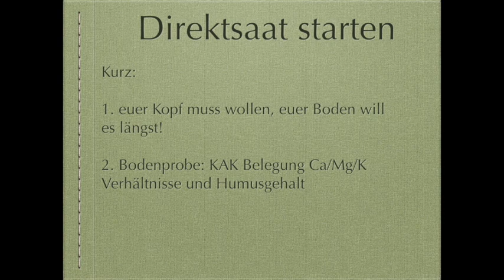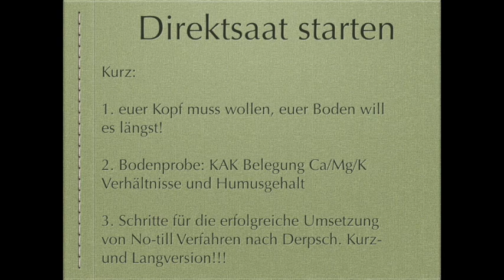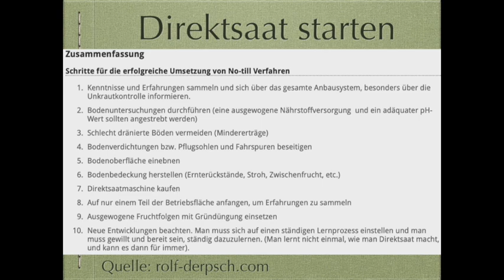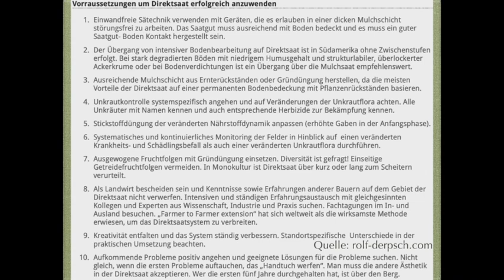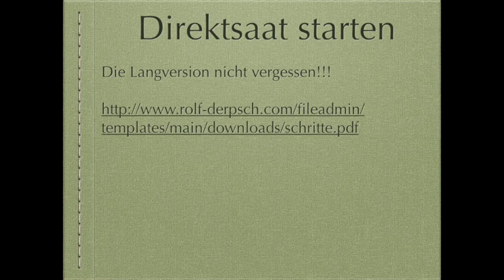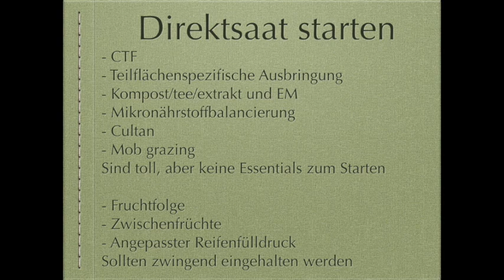Direktsaat1x1 03.0: Wie starten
GTZ heißt's richtig.